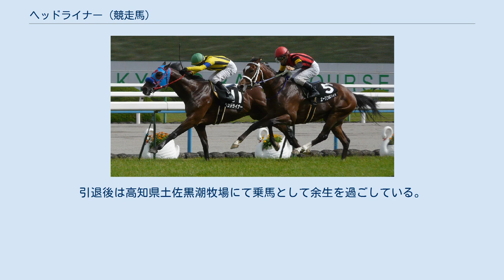ヘッドライナー (競走馬)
ヘッドライナーは日本の競走馬、2010年CBC賞優勝馬。
社台サラブレッドクラブの出資馬であり、募集価格は1口50万×40口の2000万円。
馬名の由来は「主演者、大スター」。
 2007年4月の競走馬デビュー。
当初は牡馬として出走を重ねるも気性的問題から上位人気に反し着外を繰り返し、2008年の4歳夏前に去勢措置が施される。
同年の7月騸馬として戦列に復帰したヘッドライナーは体質面の弱さからデビュー当初よりダート戦を使われてきたが、後に芝路線を歩むようになる。
 去勢効果の他、足元の良化で芝で力が出せるようになったことから頭角を表し堅実な走りを見せるようになった同馬は2009年の2月にオープンクラスへと昇格を果たすも、「攻め（調教）ではオープン級だが気分屋で余力があっても勝手に走るのをやめる」と管理する西園調教師（以下西園）より評され昇格後はもうひとつの内容が続いたが、同年暮れの尾張ステークスを逃げ切りで制し初の現級勝ちを記録すると、翌2010年高松宮記念では7着ながら勝ち馬からコンマ3秒差の内容を残すなどオープンクラスのレースでも好走を見せはじめる。
 2010年CBC賞表彰式 2011年テレビ愛知OP表彰式 その後距離不適を懸念されたテレビ愛知オープン2着を経てCBC賞に出走、近走の充実から「自力強化は明白」と成長ぶりを窺わせたヘッドライナーは、傑出馬不在で混戦となったこのレースでも逃げ切り勝ちを決め優勝、生涯唯一の重賞勝ちを記録。
デビュー当初は先行からの抜け出しを主な戦法とし勝ち鞍を積み上げていたが、「ハナにこだわってこそ力を出せるタイプ」と西園が評す通り、現役中期からは逃げに徹し本格化、これが重賞制覇へと繋がることとなった。
 逃げ馬という脚質から同型馬との兼ね合いを幾度も懸念され、スタートダッシュに躓くと大崩れする脆さも持ち合わせていたヘッドライナーはCBC賞以降勝ち星から遠ざかり、2桁着順が続いていたものの7歳となった2011年テレビ愛知オープンでは59キロ・距離などの不安要素に反発し1年ぶりの勝ち鞍をマーク。
「結局逃げてナンボの馬」と評価され往時のように行ききれなくなった現役後期まで逃げ一辺倒のスタイルは定着することとなった。
 ヘッドライナーは西園の「もう一花咲かせてやりたい」という思いから、8歳となる2012年まで現役を続行も、同年阪急杯15着を最後に競走馬を引退。
引退後は高知県土佐黒潮牧場にて乗馬として余生を過ごしている。